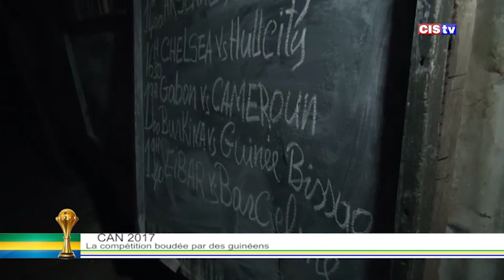100 % CAN N°9 du 23 Janvier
Cistv 100 % CAN N°9 du 23 Janvier